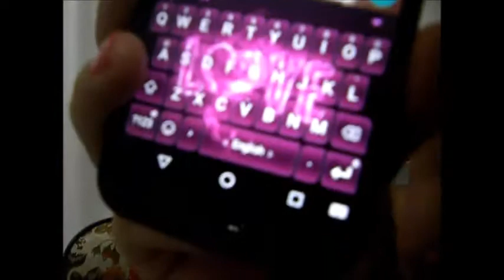me maquiando antes de comesa agravacao